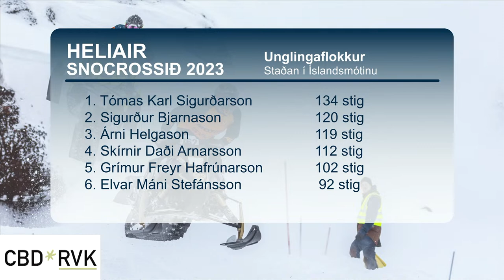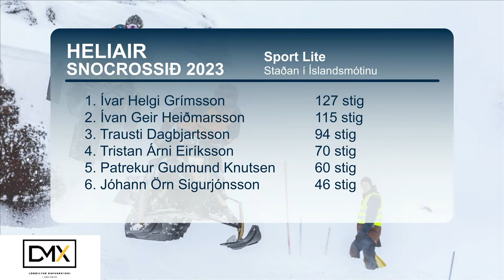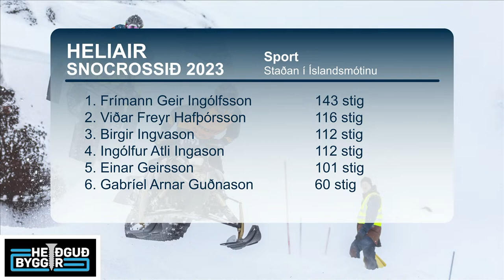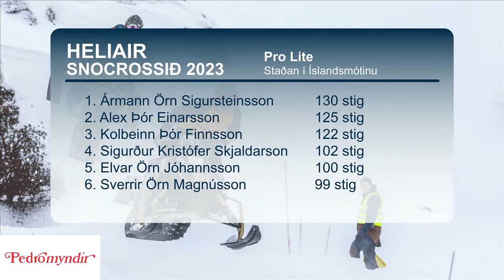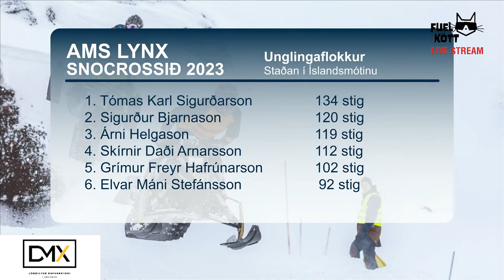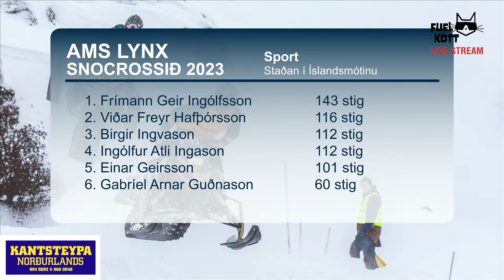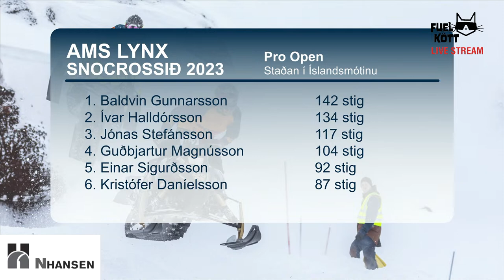AMS LYNX SNOCROSS LIVE MÝVATN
AMS LYNX Snocrossið LIVE við Kröflu 11. mars 2023